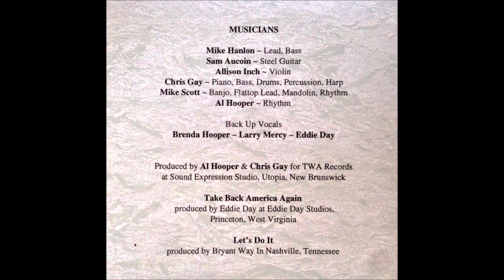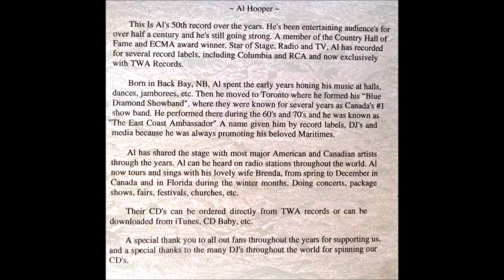Al Hooper - The House of the Rising Sun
Al Hooper has been entertaining audiences for over half a century and he's still going strong. A member of the Country Hall of Fame and ECMA Award winner. Star of Stage, Radio, and TV. Al has recorded for several record labels, Including Columbia and RCA and now exclusively with TWA Records.

Born in Back Bay NB, Al spent the early years honing his music at Halls, Dances, Jamborees, Etc. Then he moved to Toronto where he formed his "Blue Diamonds Show band". Where they were known for several years as Canada's #1 show band. He performed there during the 60's and 70's and he was known as 'The East Coast Ambassador" A name given to him by record Labels, DJ's, And Media, Because he was always promoting his beloved Maritimes.

Al has shared the stage with most major American and Canadian artists through the years. Al can be heard on radio stations throughout the world. Al now tours and sings with his lovely wife Brenda, from spring to December in Canada and in Florida during the winter months. Doing Concerts, Package shows, Fairs, Festivals, Churches, Etc.

All our cds are available through cd baby and iTunes or order direct from:

TWA records
54 L'etete road
St George, NB Canada E5C 3H4

$15 + S&H

A special Thank You to all our fans throughout the years for supporting us, And a special thanks to the many DJ's throughout the world for spinning our CD's.